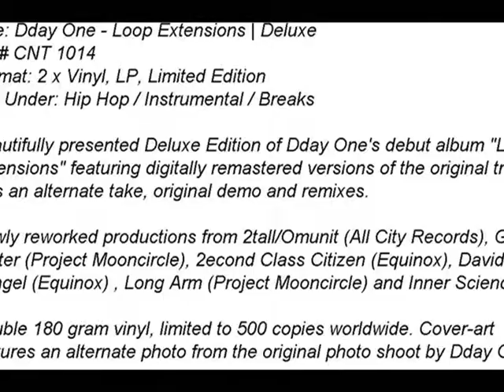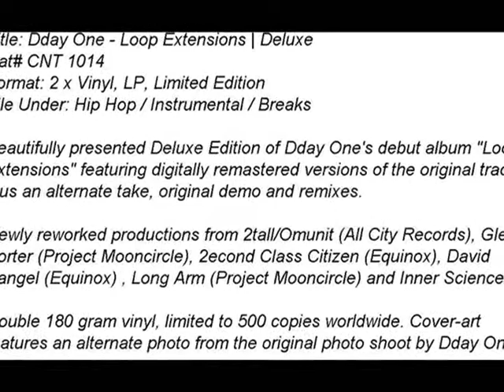Dday One - Unstable Material 2 (2CC Remix), Loop extension deluxe, instrumental hip hop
Taken from 'Loop Extensions Dexlue' by Dday One